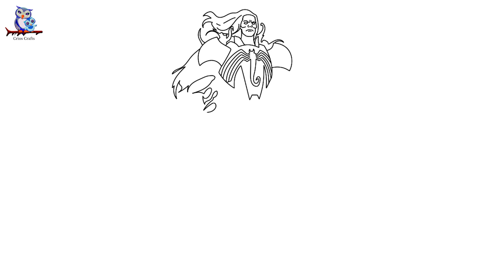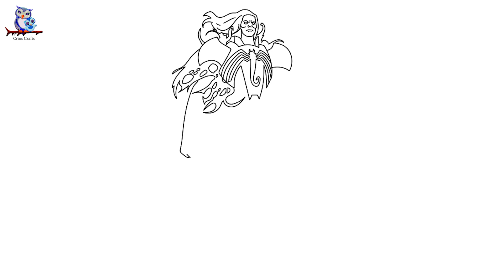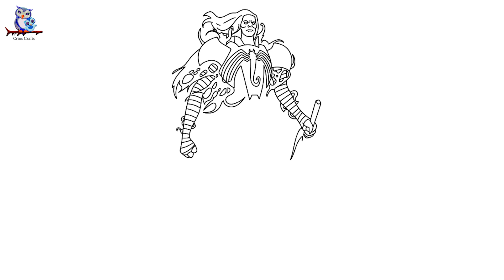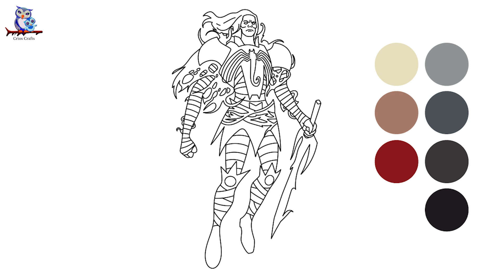How to Draw Knull from Marvel - Step by Step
Let's make How to Draw Knull Marvel  - Step by Step Drawing ! It's very cute and easy to make it and it looks so beautiful. I hope you will like it.